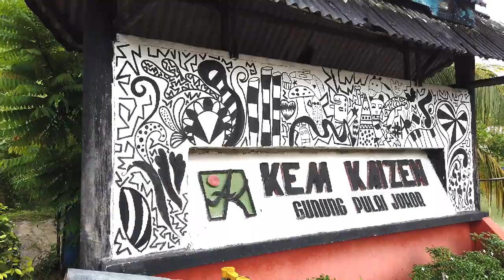PERKHEMAHAN KAIZEN UNIT UNIFORM SMK BANANG JAYA 2019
DI KEM KAIZEN , GUNUNG PULAI , PONTIAN
26 HINGGA 28 APRIL 2019